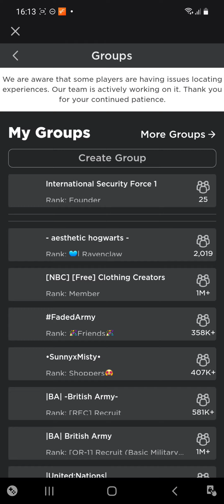ROBLOX IS DOWN!!!!